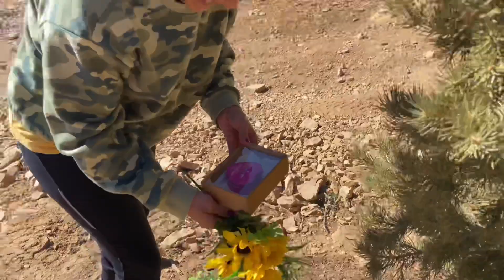COMO PEDIR MATRIMONIO (SORPRESA)